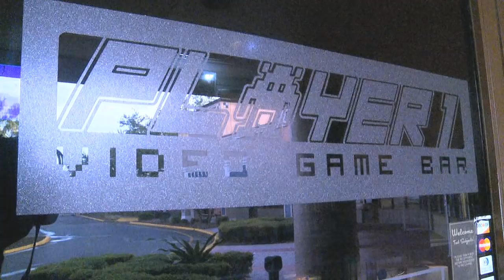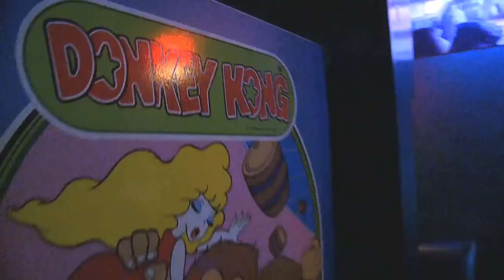A Look Inside Player 1 Video Game Bar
Katy Dobkin gives a quick tour of the Player 1 video game bar.